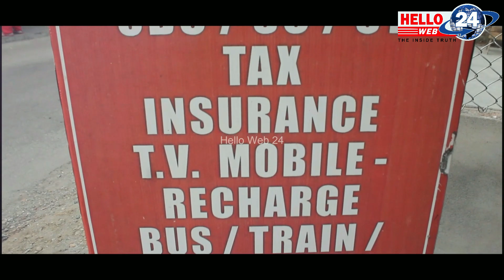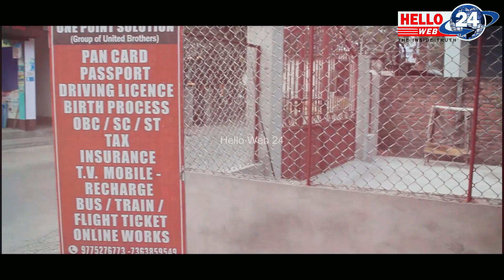चाल्सा ब्याडमिन्टन एसोसिएसनद्वारा माल महकुमा स्तरीय पुरुष डब्बल खेल सम्पन्न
Edit
Birshika Rai
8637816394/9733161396